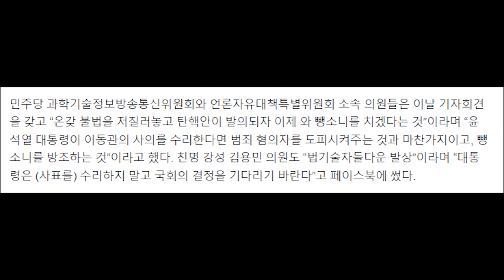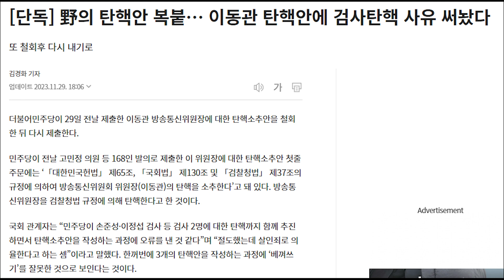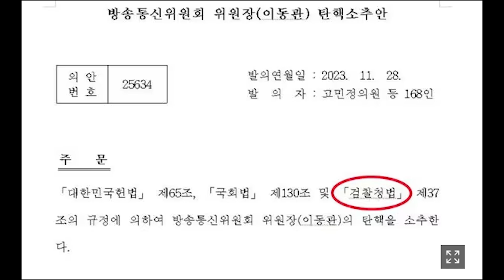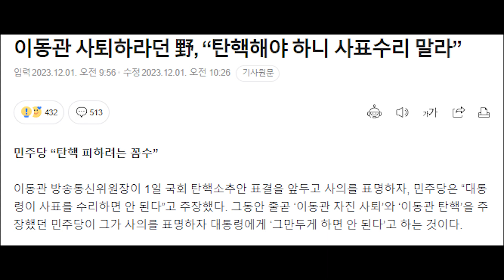이동관 사퇴..민주당에 반격하고 떠난다.. 탄핵쇼 무산에 민주당 당황...